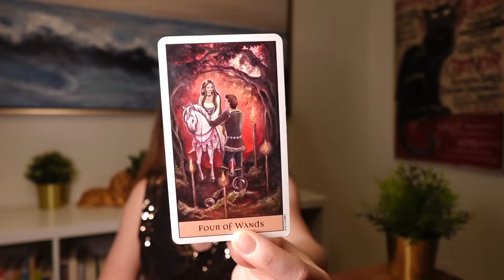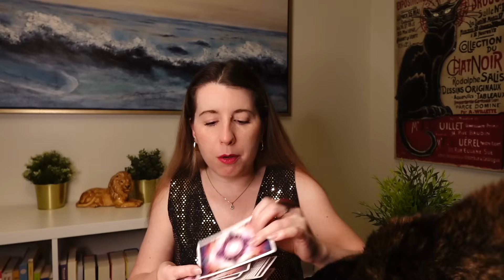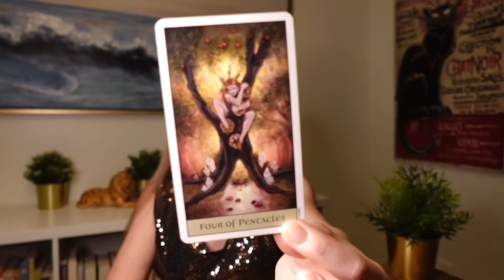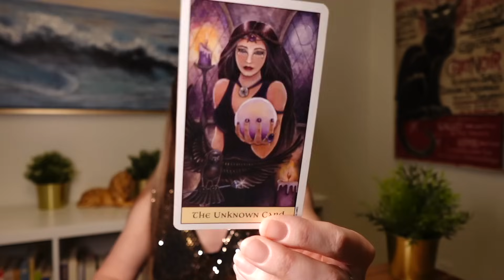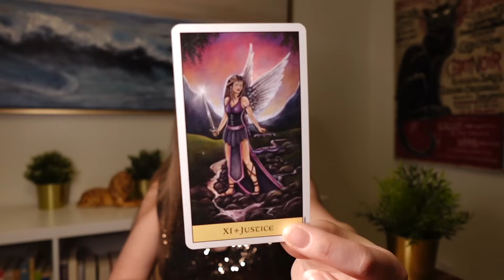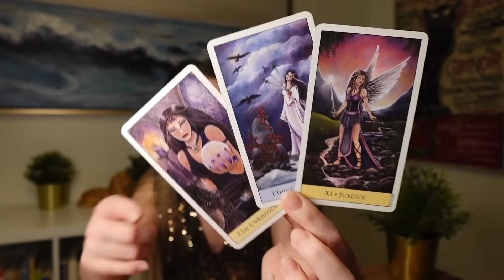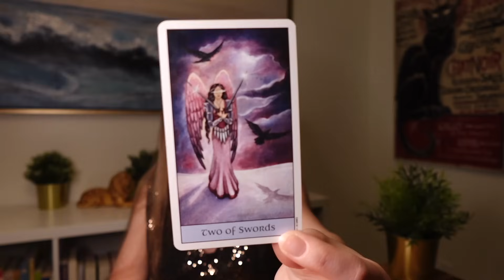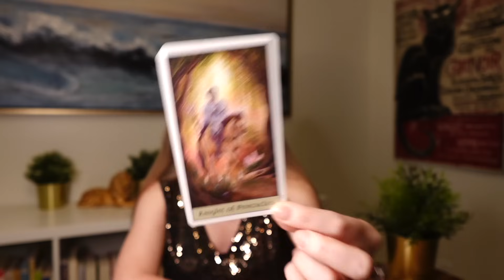LEO ❤️♌️ THEY LOVE YOU LEO! SOMEONE JUST CAN'T STOP THINKING ABOUT HOW OBSESSED THEY ARE WITH YOU! 😍